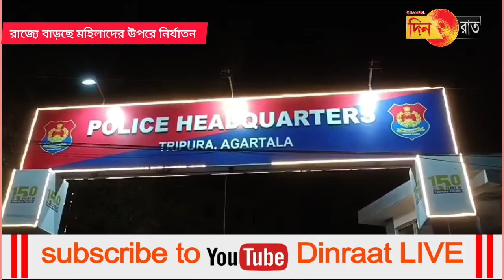মহিলাদের উপর বাড়ছে নির্যাতন, প্রতিবাদে পুলিস সদরে বাম নারী সংগঠন